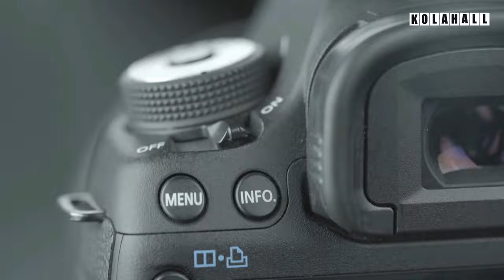আমি আমার অভিনয়ের ব্যাপারে খুবই কনফিডেন্ট। Sunerah Binte Kamal I Tanvir Tareq Show I